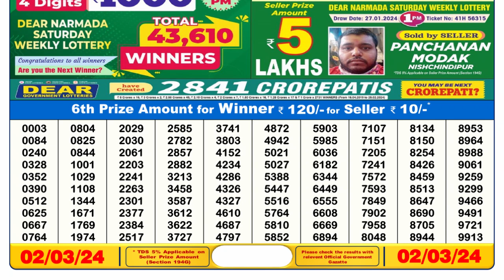Dear Lottery Sambad 6pm today 02.03.24 Nagaland State Lottery Result